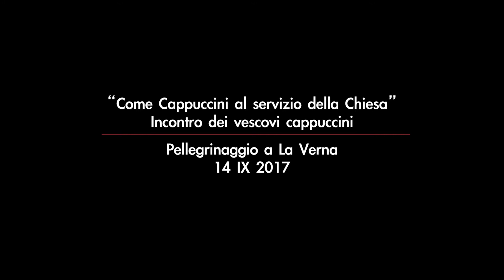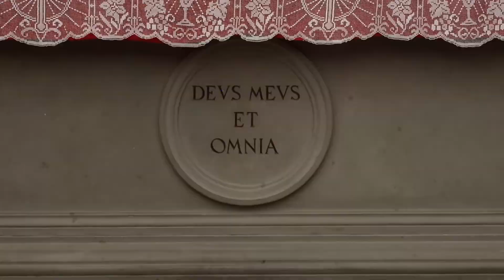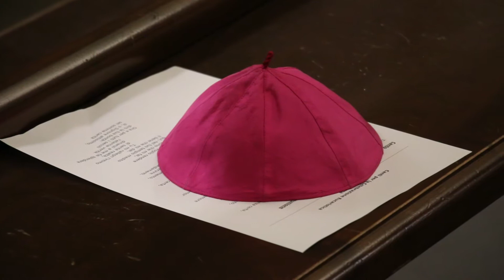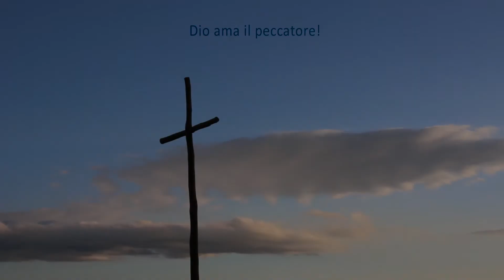Vescovi cappuccini, La Verna 14 IX 2017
Vescovi cappuccini
Pellegrinaggio a La Verna
2017 IX 14